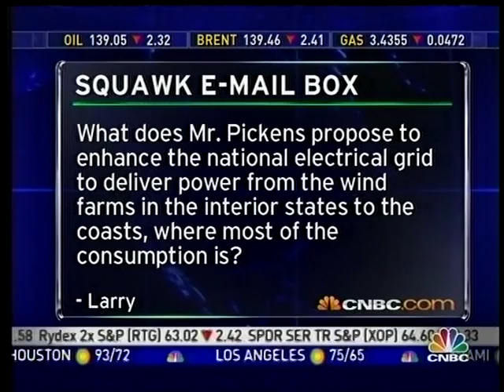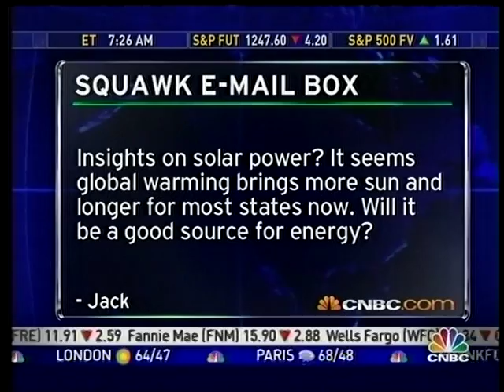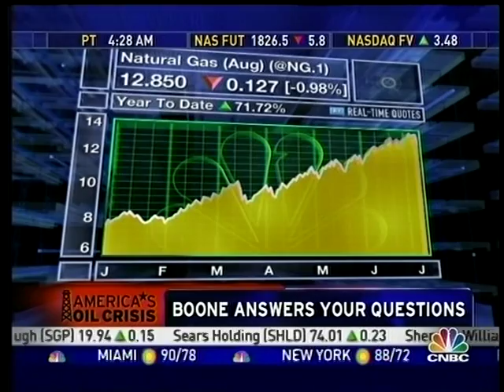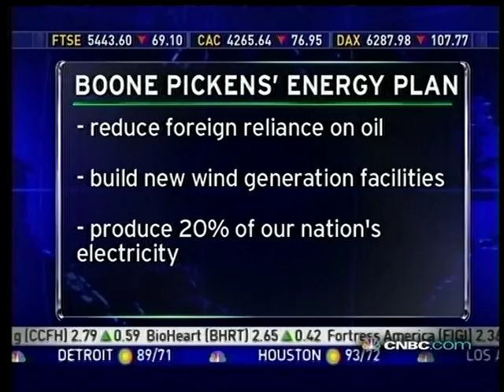Boone Pickens Energy Plan Part 4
Boone Pickens announces "Pickens Plan" to move America away from foreign oil.